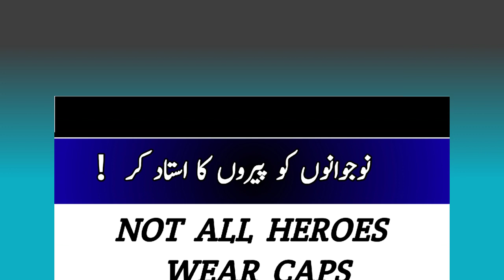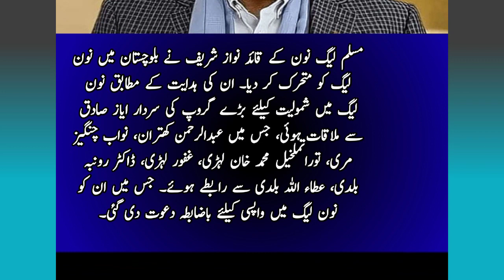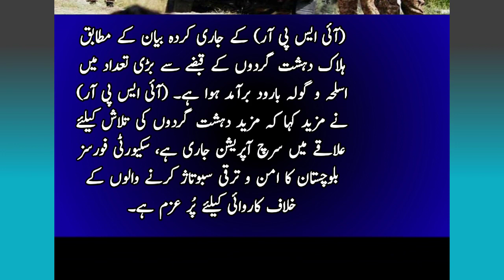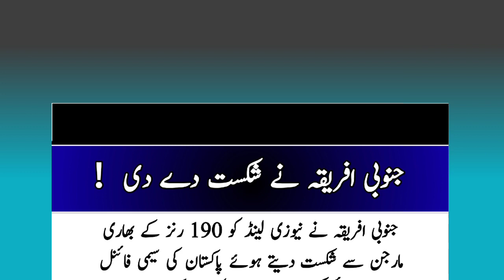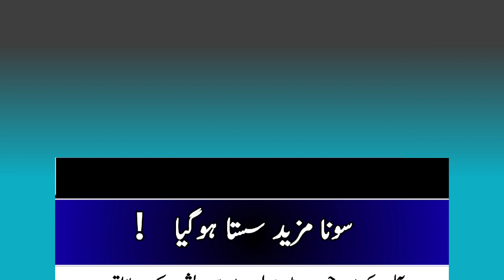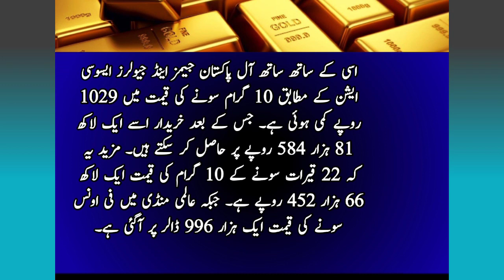LUMS University | Imran Khan | PML-N | Gold Price | World Cup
You're Watching "Khullat Ki Khabrain (KKK)". On my YouTube Channel you will gets the Breaking News, the Latest News, the Tops News, the Trending News, the Pakistan News, the Current Affairs, News Headlines etc.

And, If you like my news videos then Please Like 👍🏻

Some photos in the video are downloaded from Google Image.